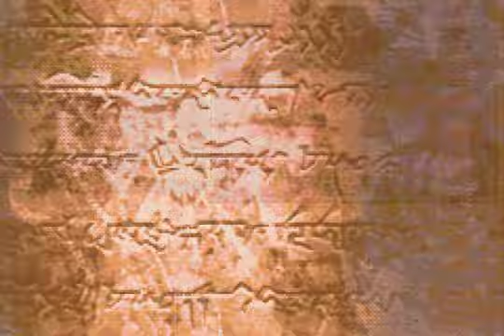Fire Emblem 6 Fuuin No Tsurugi GBA Japanese Part 7